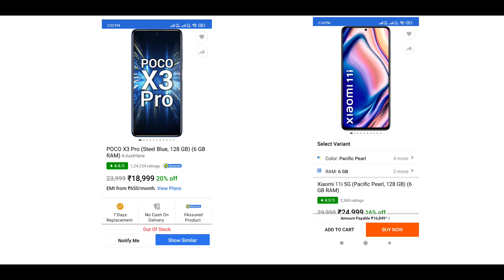Flipkart Upcoming Sale In February Date and Offer Confiremd | iPhone Big Sale iPhone 13 discount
Flipkart Upcoming Sale 2022 |Xiaomi 11i Stock Available | Reno 7 Series | Micromax In Note 2 |PocoX4
Hey Guys Finally Hmlogo ne Tech News Series Start Kar Diya Hai Yeh hmari first tech news video hai isme apko bahut sare update dekhne ko milegi
Flipkart Upcoming sale,poco x3 pro stock available,Xiaomi 11i stock problem ,Xiaomi 11i Unboxing,Realme 9i Unboxing,Realme 9i Second Sale ,Realme 9 Pro and Realme 9pro+ Indian Launch,Redmi Note11s,
insub ke barey me yaha btaya gya hai
apko yeh news bahut achi lagegi
thanku